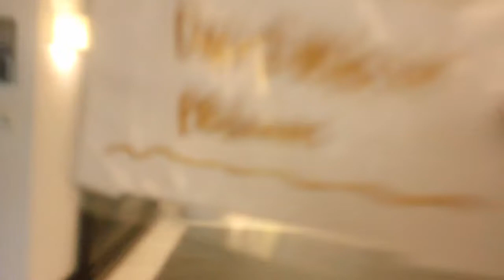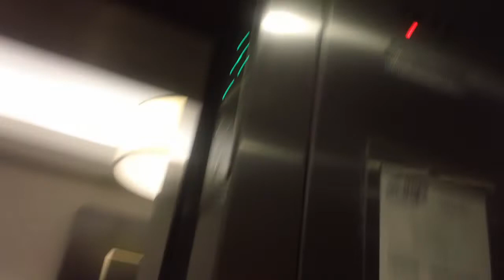ThyssenKrupp Synergy Hydraullic Elevator At Valleystone Shopping Center, Cary NC